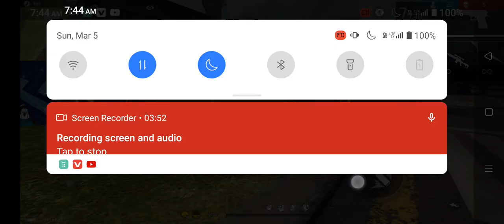March 6, 2023